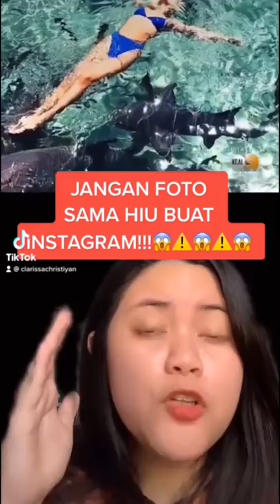KUMPULAN TIKTOK SERU TERBARU CLARISSA !!! | Storytwime